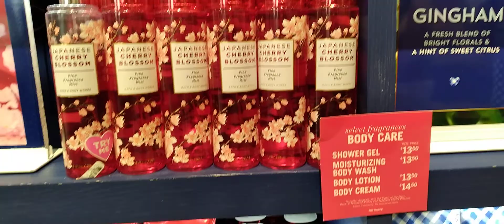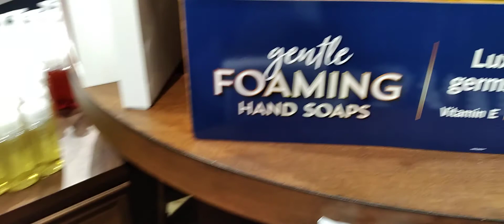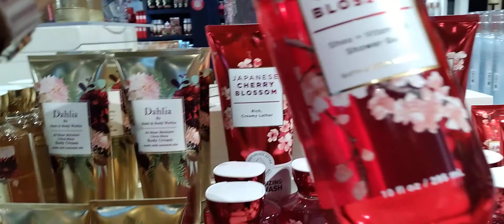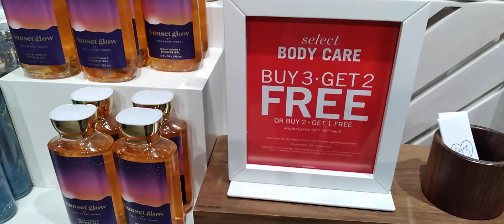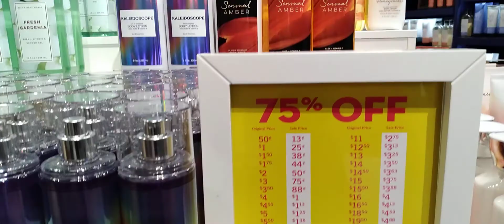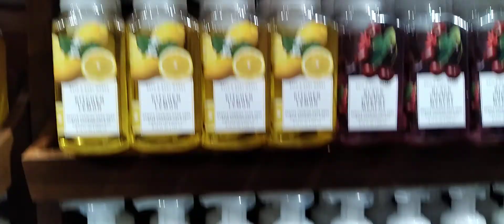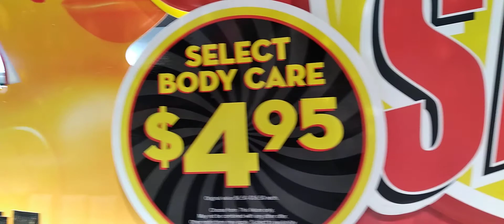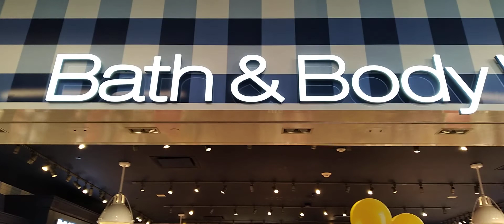Bath & Body Works,Chapter One. SEMI-Annual Big Sale While Supplies Last Of Dec 2020.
* Hi Everyone,
* Please come to Bath & Body Works Shop and get whatever you need. All These items priced from $3.63 to $4.95 except for the candles. However, I think over 50 States in USA would be the same. All the Peoples who worked in the Store liked: Representatives and The Office Managers are very nicely. More than welcome me and all the differents customers. Also, were treating all the customers equally right!  I got the permission from them to let me to do a Video recording. Thanks All for the team work at Bath & Body Works in Montclair, City. I Was so happy that I bought lots of good items liked: Hand Lotions, Body Lotions, Hand Sanities, The 3 wicks Candles, Hand Soaps, ect... I hope you will enjoy to shop at Bath & Body Works Store!
Amen.
* This Video clip is belonging to LoanQ. Do not reup.